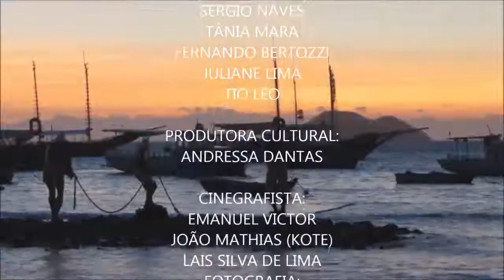É BOM VER DE NOVO - Programa Comunhão com Ruth Adriane 27º